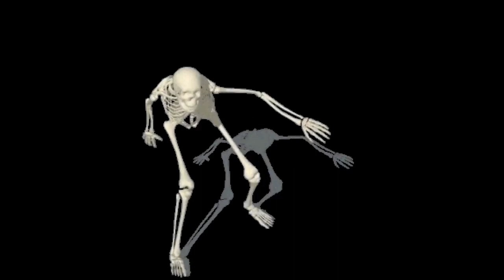si comentan primero estos @Leminiii @MrSphericalEsp y @geometricossammy fijado xd